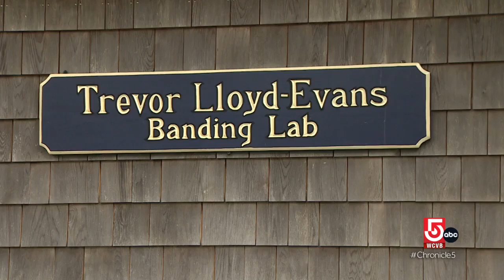Nonprofit Manomet in Plymouth, Mass., measures climate impact on bird species